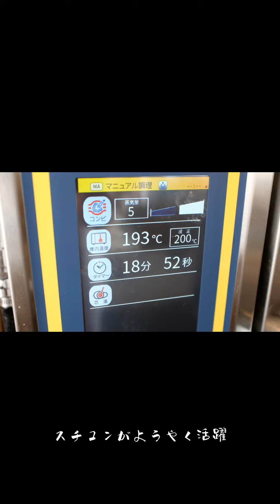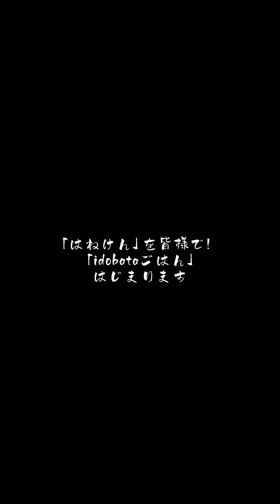【はねけん】新米食べ比べ。スチコンを使って野菜を丸焼き！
【みのり屋×はねけん】

今回の羽けんは、頼れるお米屋さんみのり屋とのコラボ企画でした。
新米シーズンということもあり、みのり屋さんからありがたいことにお声をかけていただきました！

▪︎新米食べ比べ！！
みのり屋さんが新米の食べ比べをしていただきました。銘柄ごとに異なる食感を解説してもらい、その後はクイズ形式で！
さすがメンバーの多くは全問正解。
味覚が鋭いですねー。
ちなみに、店主は唯一の全問不正解。
気を遣いまくる新開さん。

言い訳ですが、新米の炊き立ては、ほぼ全て美味しい。そこから、僅かの差を知る必要は店主にはございません。もともと、みのり屋さんが持ってくるお米が美味しいので、「餅は餅屋」。
皆様ご安心ください。

▪︎ヤスキチcafe
今回は ヤスキチさん、マイコさんご夫婦も参戦。ヤスキチさんが美味しいカフェラテを食事を作る女性陣に振舞ってくれました。
役割分担がとてもいい感じですね！

▪︎ナオさんのお味噌
麹に携わって約10年。発酵職人というべきナオさんのこだわりのお味噌をご提供いただきました。
これで作ったお味噌汁は、まろやかで食材を包み込むような味わい。
食欲を下支えしてくれるお味噌汁に感動！

▪︎絵本、粘土作家の和田さんご来店！
めちゃくちゃ可愛いイラストや粘土細工を作られています。話をさせてもらい早速、来年2月くらいから和田さんの個展を開きたいなと思います。
木に描いた猫ちゃんのイラストを寄贈していただきました。ありがとうございます！！
早速、出入り口の扉に取り付けましたので、皆様ご来店の際は、可愛い猫さんに癒されてください。

といった感じで、「はねけん」はジワジワと面白いことになっております。
来年は「はねけん」で考えた料理を「idobataごはん」「idobataの夜ごはん」として、ご提供できるように準備しております。
乞うご期待！！

▪︎idobata春日
福岡県春日市昇町6-76-3F